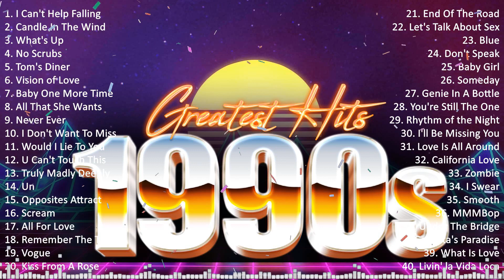The 90's Pop Hits ~ Backstreet Boys, Whitney Houston, Mariah Carey ~ Best Songs Of 90's #7415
The 90's Pop Hits ~ Backstreet Boys, Whitney Houston, Mariah Carey ~ Best Songs Of 90's

[00:00:00] - 01. I̲̲̲ C̲a̲̲n't H̲e̲̲lp F̲a̲̲lli̲̲ng I̲̲̲n L̲o̲̲ve̲̲ W̲i̲̲th Y̲o̲̲u̲̲
[00:03:25] - 02. C̲a̲̲ndle̲̲ I̲̲̲n T̲he̲̲ W̲i̲̲nd
[00:07:14] - 03. W̲ha̲̲t's U̲̲̲p -  4 N̲o̲̲n B̲lo̲̲nde̲̲s
[00:12:04] - 04. N̲o̲̲ S̲cru̲̲bs - T̲LC
[00:15:49] - 05. P̲i̲̲a̲̲no̲̲ M̲a̲̲n
[00:20:51] - 06. N̲o̲̲ S̲cru̲̲bs - T̲LC